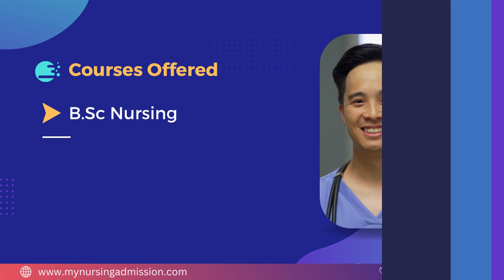KKC College of Nursing - Chittoor | Nursing Colleges in Andhra Pradesh | mynursingadmission.com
KKC College of Nursing was established in the year 2005. KKC College of Nursing offers 4 year BSc Nursing course having an intake of 50 seats. KKC College of Nursing strives to impact not only professional acumen to the students but take keen interest in the development of their personalities helping them grow as trained professional and evolve as compassionate beings. The college has laboratories equipped with state of the art technologies, well stocked library and above all, dedicated and accomplished faculty and staff to assist study reach this goal and realize their potential. The Hostel rooms are well furnished, spacious with all amenities. Transportation is available for students & staff from Tirupati. Buses run from various corners of Tirupati.